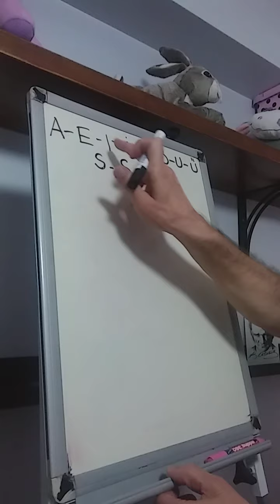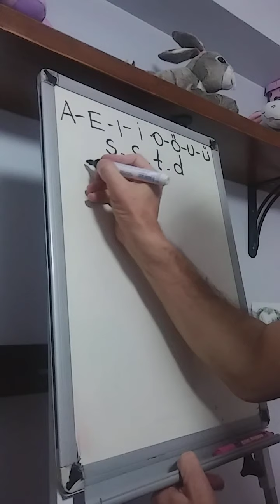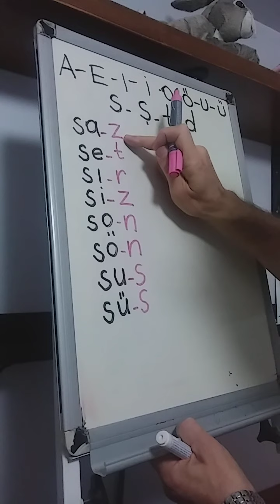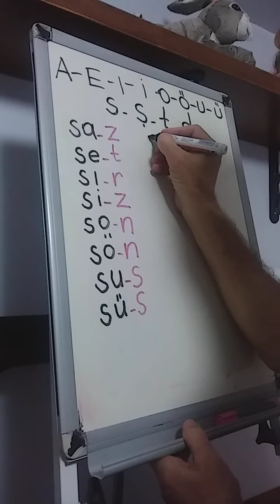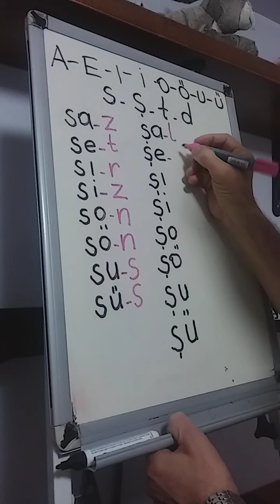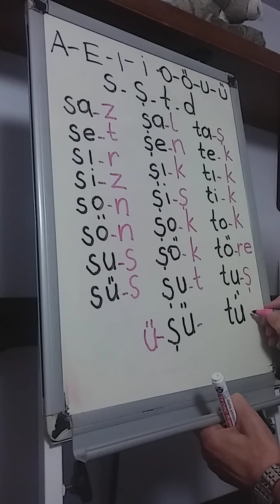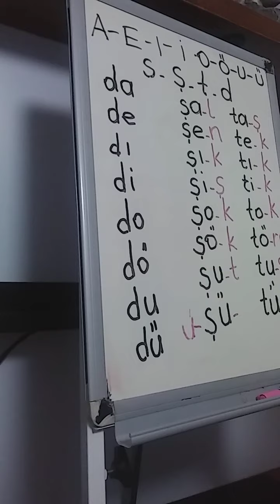Okuma dersi 1.part ( 5.hafta)